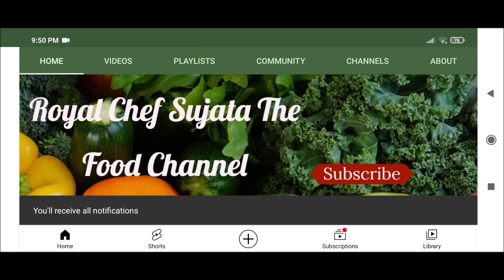जन्माष्टमी स्पेशल खोपरा पाक सुक्या खोबऱ्याची बर्फी | Khopra Pak | Dry Coconut Barfi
जन्माष्टमी स्पेशल खोपरा पाक सुक्या खोबऱ्याची बर्फी | Janmashtami Kopra Pak | Dry Coconut Barfi